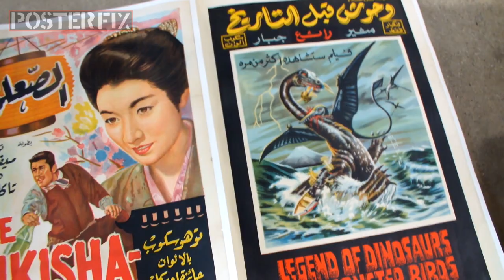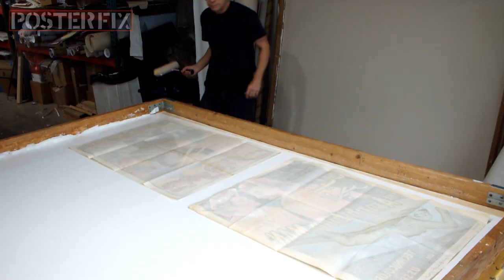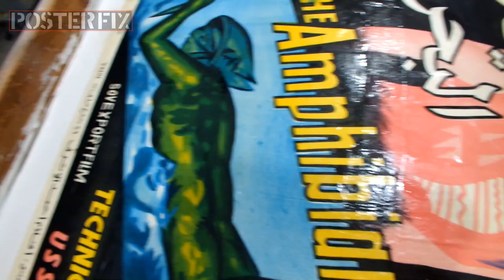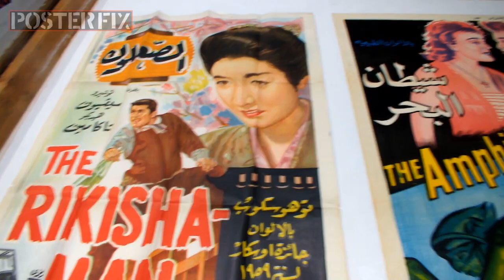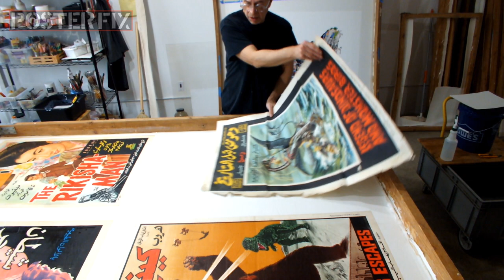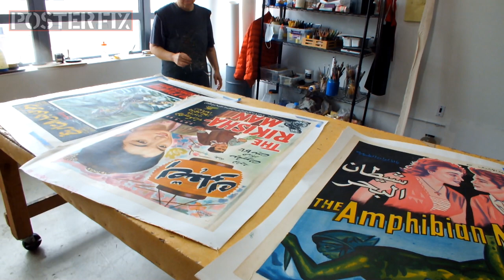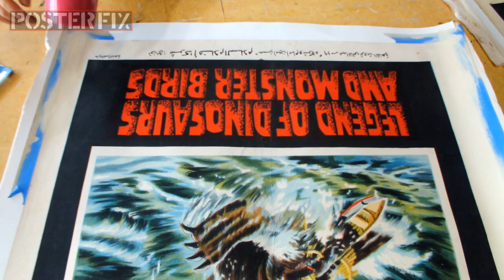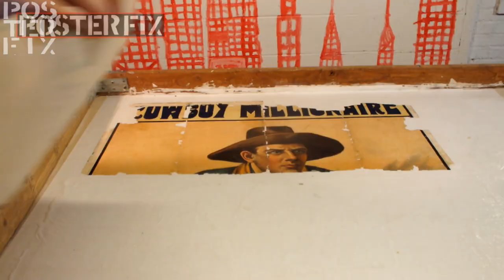4 Egyptian Movie Posters 1950s-60s - Linen Backed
Four unique Egyptian Lithographs advertising four foreign import films: The Amphibian Man, King Kong Escapes, The Rikisha Man and Legends of Dinosaurs and Monster Birds. These Lithographs are seen being linen backed & restored.  Linen backing is when we take a poster and mount it to a piece of acid-free paper and cotton canvas. It is an archival mounting process and helps the poster be stronger so that it lasts longer.